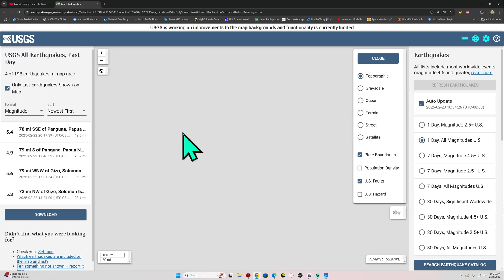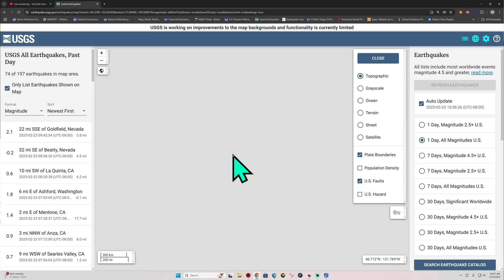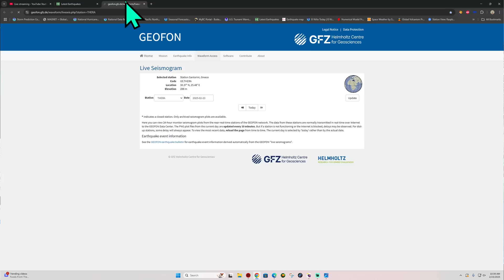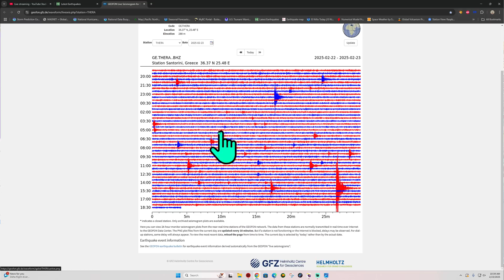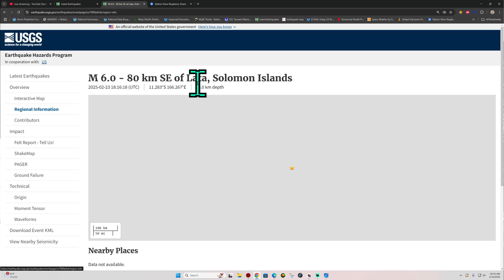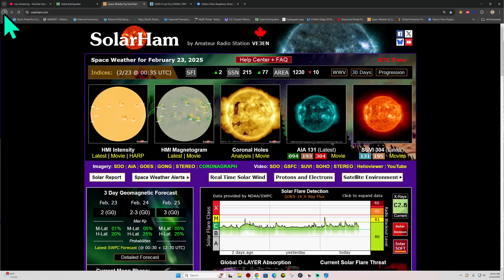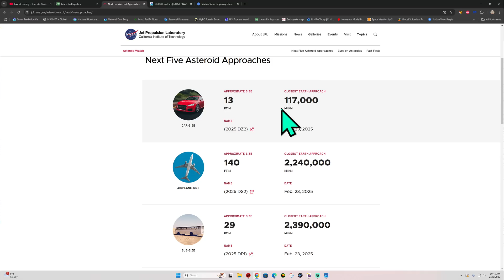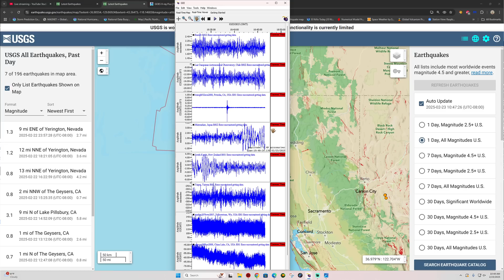6.0 Earthquake Solomon Islands. California Earthquake update. Sunday 2/23/2025